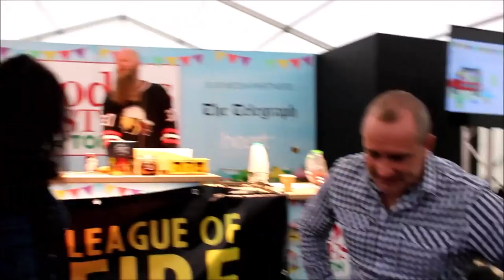CHILI EATING CONTEST🌶 feat. UK CHILLI QUEEN | Foodies Festival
NEVER BEFORE SEEN - Throwback to Bank Holiday Monday - 30th August 2021! You may have heard of the one and only UK Chilli Queen. Here we see her battle through her 84th Chili Pepper Eating Contest in OXFORD, UK at the famous FOODIES FESTIVAL!

This one has been pulled out of the vaults of rare and unseen footage Shahina collected along the way on her journey to 100 competition victories! As we speak she is 97 and 0! We can't wait until she hits the BIG 1-0-0 !!!

But will she remain undefeated as she hits that milestone? To find out you will have to follow her here:
AND @ukchilliqueen on Facebook, Instagram and Twitter!

The Foodies Festival is in Scotland for TWO festivals in August in 2023 - you can find details, tickets and info here:

You don't have to go to festivals to get into the spice World Rankings!

And special appreciation to Shahina's friend Lily-Anne Morris who bravely featured in this contest! Thank you to all the brave souls who entered! These contests are no joke!

00:00 Start
00:05 Round 1 - Padrón – 500K-2.5K SHU
00:54 Round 2 - Finger Chillies x 2 – 10K-100K SHU
02:03 Round 3 - Fireflame Chillies – 30K-50K SHU
02:34 Round 4 - Thai Birds Eye x 2 – 50K-100K SHU
03:31 Round 5 - Yellow Scotch Bonnets x 2 – 100K-350K SHU
05:14 Round 6 - Habanero – 150K-575K SHU
07:04 Round 7 - Naga Chillies x 2 – 900K-1M SHU
08:27 Round 8 - Trinidad Moruga Scorpion – 1.2M-2M SHU
10:44 Round 9 - Dried Carolina Reaper x 2 – 1.5-2.2M SHU
12:14 Round 10 - Speed Round – Various SHU